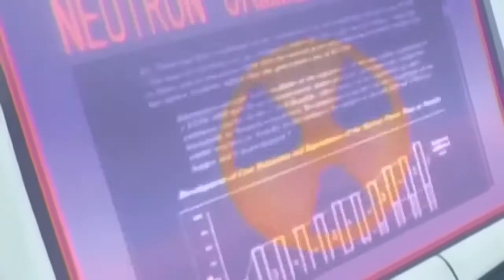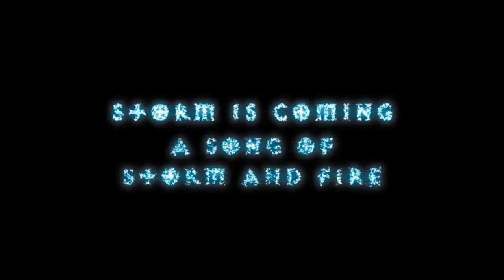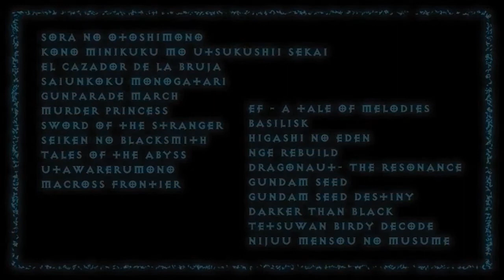Genesis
Anime: Sora no Otoshimono, Kono Minikuku mo Utsukushii Sekai, El Cazador de la Bruja, Saiunkoku Monogatari, Gunparade March, Murder Princess, Sword of the Stranger, Seiken no Blacksmith, Tales of the Abyss, Utawarerumono, Basilisk, Higashi no Eden, NGE Rebuild, Dragonaut — The Resonance, Gundam SEED, Gundam SEED Destiny, Darker Than Black, Tetsuwan Birdy DECODE, Nijuu Mensou no Musume, ef - A Tale of Melodies, Macross Frontier
Music: Yuki Kajiura - Storm is Coming; A Song of Storm and Fire